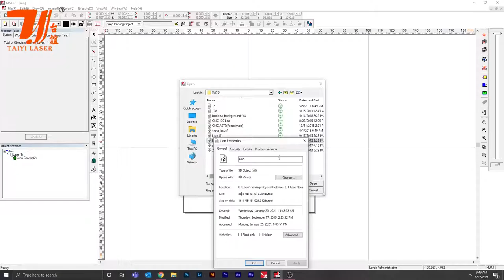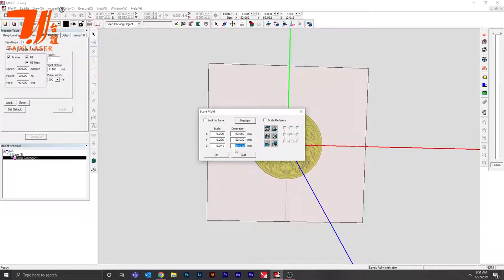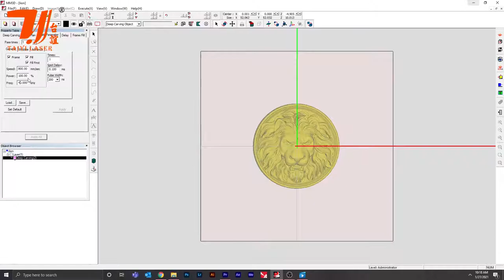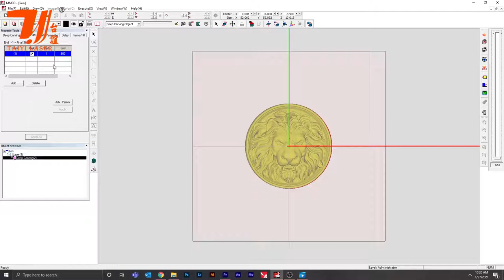How to carve a lion with a 3d fiber laser marking machine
1) 3D marking: can do smooth and uniform marking effect on slope, cylinder, cone, ball and so on.
2) Terrific big central angle marking, the max. central angle can reach 117 degree on cylinder.
3) Perfectly present target graphics on work pieces, avoid deforming such as elongation and slope.
4) Long lifespan of fiber laser source: 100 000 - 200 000 hours.
5) No Consumables: One marker can work for more than 10 years without any consumables.
6) The fiber laser beam comes out from the fiber device directly, no need to adjust the laser optical path.
7) High-stability controller, USB interface, swift and stable transmission, route optimization, intelligent calculation, easy software.